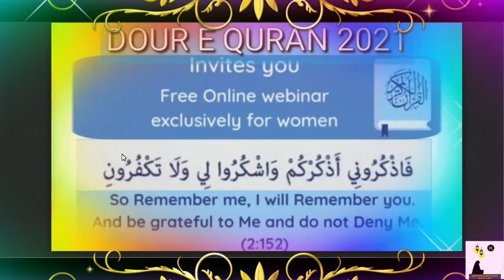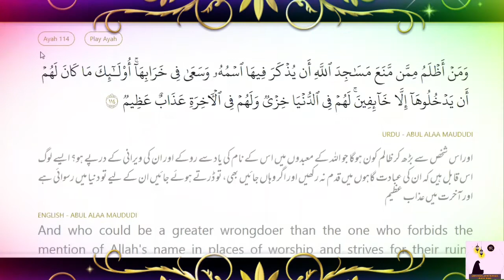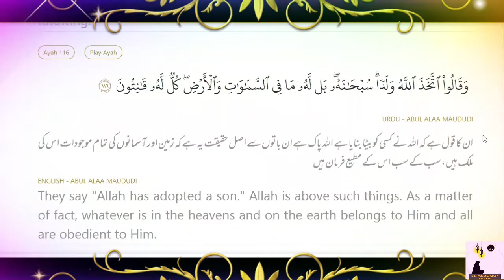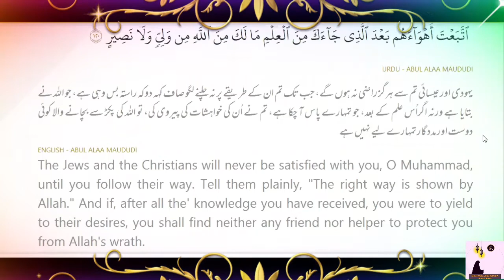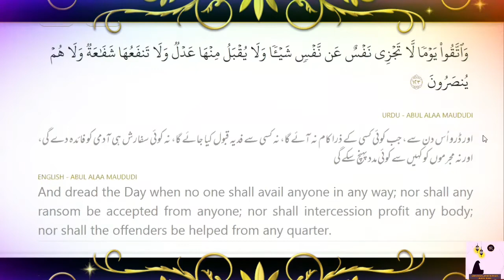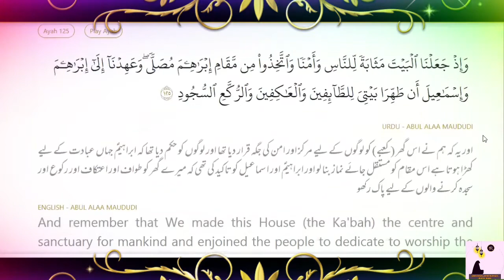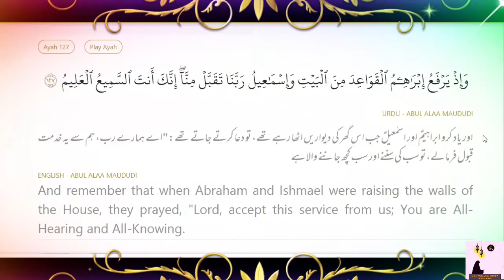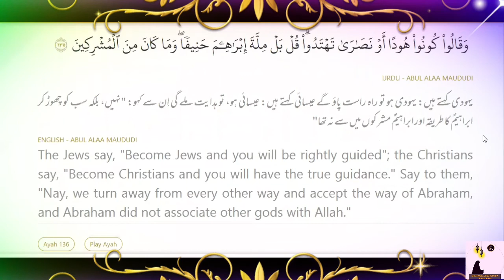DOUR-E-QURAN(Surah Baqarah Ayat 114 to 135)